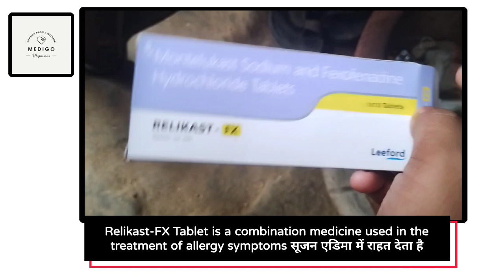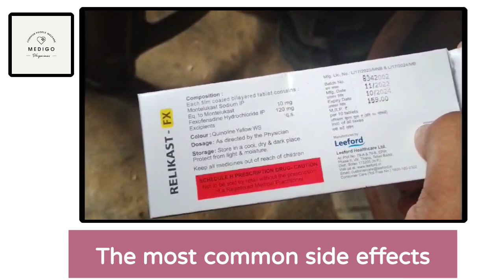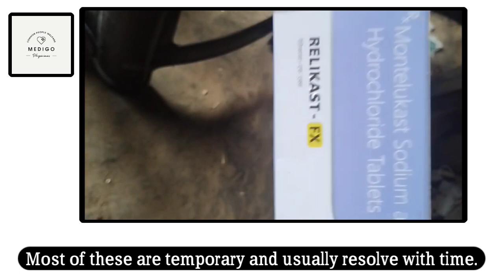RELIKAST -FX (Montelukast Sodium and Fexofenadine hydrochloride) Tablet Uses and Side Effects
(OPTIONAL)
Many Doctors Releted to Helth

यहां उपलब्ध जानकारी को चिकित्सकीय परामर्श के विकल्प के रूप में नहीं लिया जाना चाहिए. यहां दिए गए विवरण सिर्फ़ आपकी जानकारी के लिए हैं. यह संभव है कि इसमें स्वास्थ्य संबधी किसी विशेष समस्या,  दवाओं और उनके सभी संभावित दुष्प्रभावों, पारस्परिक प्रभाव और उनसे जुड़ी सावधानियां एवं चेतावनियों के बारे में सारी जानकारी सम्मिलित ना हो। हमारा उद्देश्य डॉक्टर और मरीज के बीच के संबंध को मजबूत बनाना है, उसका विकल्प बनना नहीं.